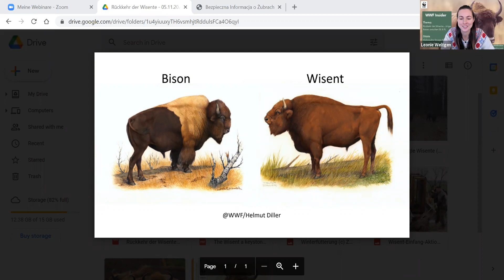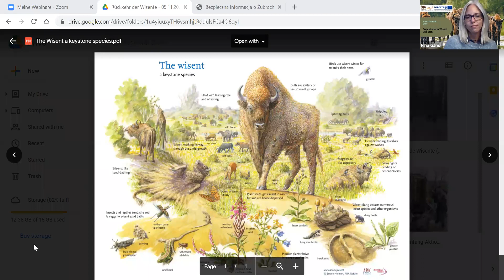Rückkehr der Wisente: Urige Riesen zwischen Polen und Deutschland (Online Talk - WWF Insider)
Die Projektpartnerinnen Aleksandra Smaga (ZTP) und Nina Gandl (WWF) sprechen über eine mögliche Rückkehr der Wisente von Polen nach Deutschland, die praktische Arbeit mit den Tieren in Polen und das EU-Interreg finanzierte Projekt "Losbonasus-Crossing!".